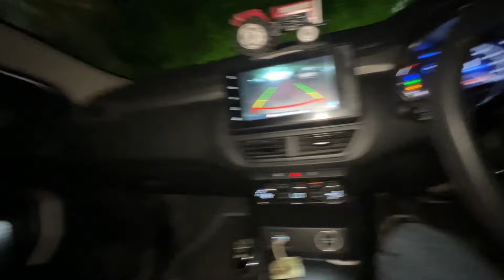Ess ko ustaj banga 🥵 jada gyan peel ra 🙏🏻 arman malik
Vlogs description